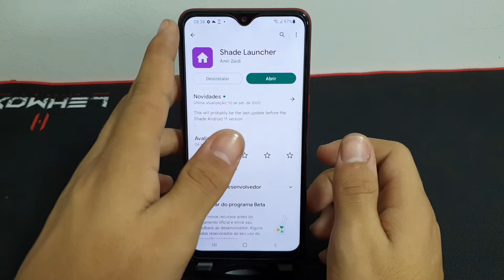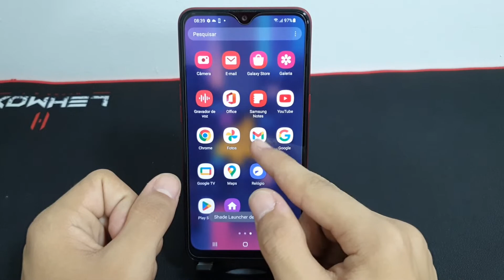Como remover qualquer launcher no seu Samsung A10, A10e, A10s, M10 E M10s - Dicas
Fala pessoal!!! vou mostrar passo a passo de como remover qualquer launcher no seu Samsung A10s

✩ Redmi Note 9 64G / 128GB
✩ Redmi Note 9S 64G / 128GB
✩ Poco X3